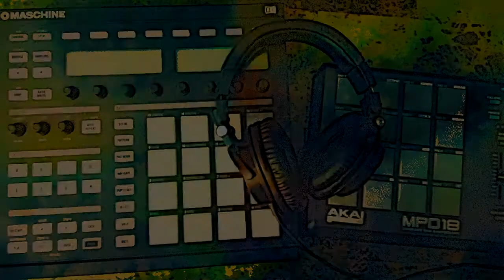OhBliv - Ritual Swing Review | Beezy Reviews Beats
OhBliv is back with his 3rd project of 2013 so far titled Ritual Swing. The beatsmith from VA is keeping himself busy dropping dope release after dope release.